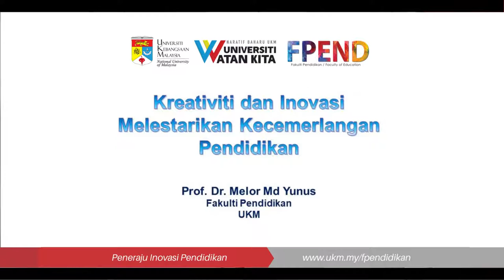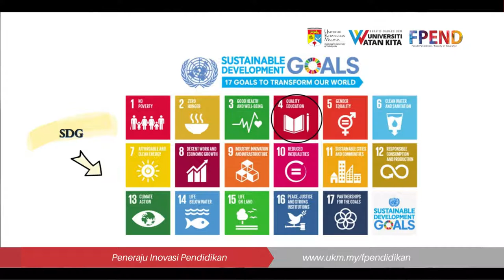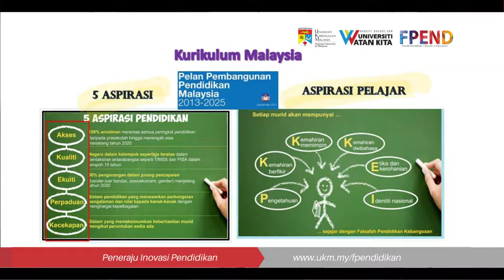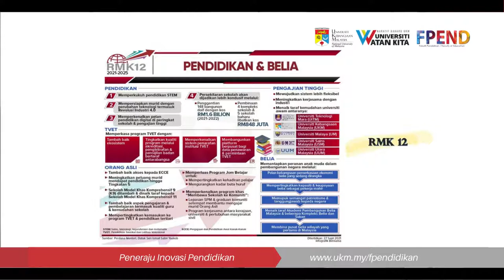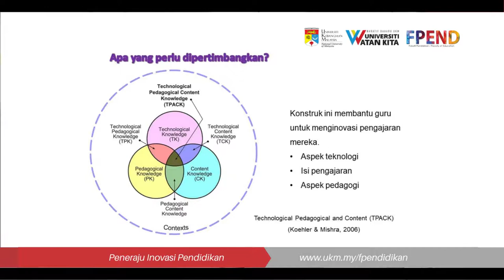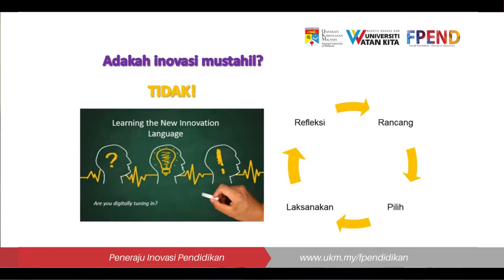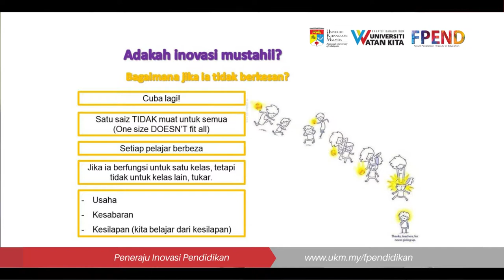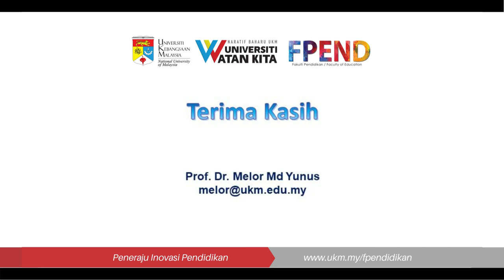Ucaptama Prof Melor KPT